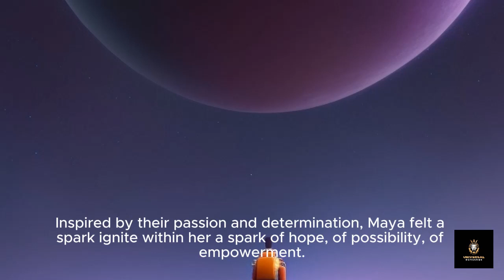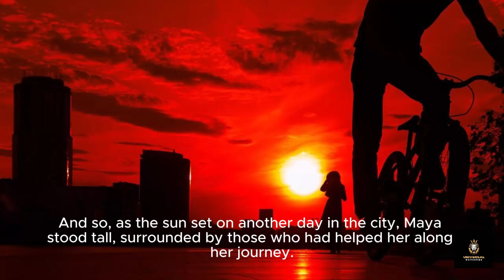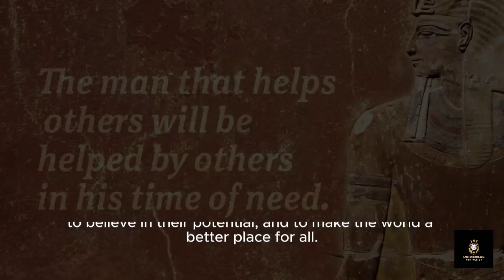Maya's Journey The Power of Attraction" Inspirational Story Success Motivation Series| Learn English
Embark on an extraordinary odyssey with Maya as she navigates the transformative landscape of the law of attraction, where dreams manifest into reality. Maya's story is a profound testament to the boundless potential residing within every individual, showcasing the remarkable influence of belief, intention, and action on shaping one's destiny.

Born from humble beginnings, Maya's journey unfolds against the backdrop of everyday challenges and aspirations. As she becomes acquainted with the principles of the law of attraction, Maya discovers that her thoughts possess the power to shape her reality. Through deliberate practice, she learns to harness the energy of attraction, aligning her thoughts and emotions with her deepest desires.

In the depths of Maya's story lies a profound understanding of the law of attraction's guiding principles. Through visualization, Maya vividly imagines herself living her dreams, cultivating a sense of unwavering belief in their realization. With affirmations as her guiding light, Maya speaks words of empowerment and abundance into existence, reinforcing her commitment to manifesting her goals.

Yet, Maya's journey is not without its trials and tribulations. Along the way, she encounters obstacles that test her resolve and doubts that threaten to undermine her faith. But with resilience as her companion, Maya persists, knowing that every challenge is an opportunity for growth and every setback a stepping stone towards her desired destination.

As Maya's story unfolds, her radiant presence and magnetic energy inspire those around her to embrace their own power of attraction. Through her example, Maya encourages others to dream boldly, believe fiercely, and take inspired action towards the realization of their aspirations.

Join us on Maya's journey as we delve into the transformative potential of the law of attraction. Through her story, we uncover the timeless wisdom that empowers individuals to create their reality and manifest their dreams.

Join our vibrant community of seekers and dreamers, united in their quest for personal growth, fulfillment, and the realization of their deepest desires.

Together, let us harness the power of attraction to co-create a world brimming with limitless possibilities and boundless abundance.